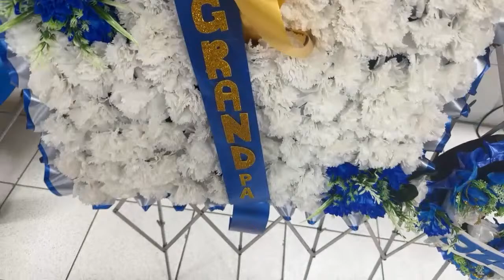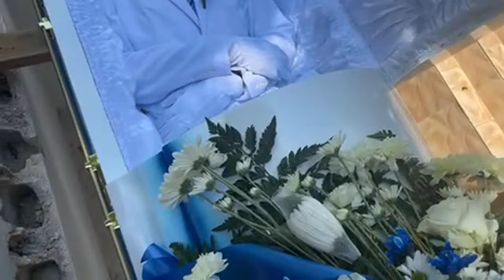Funeral Service for the late Gilbert Holness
its the chavaughn and moranda your soon to be favorite couple. we are young fun and very inlove couple. we upload videos every week. on our channel we do games,challenges,story time, react to videos give relationship advice and more to com.